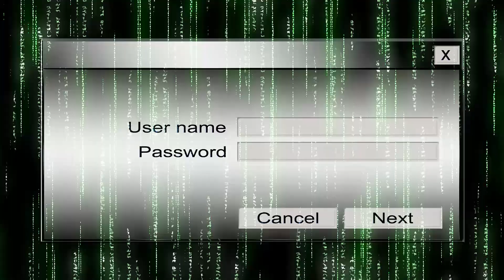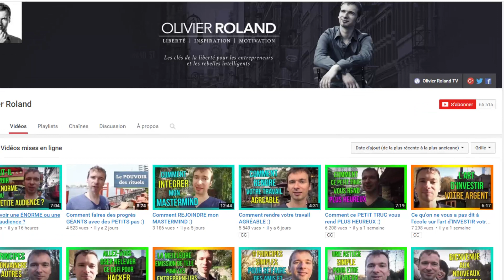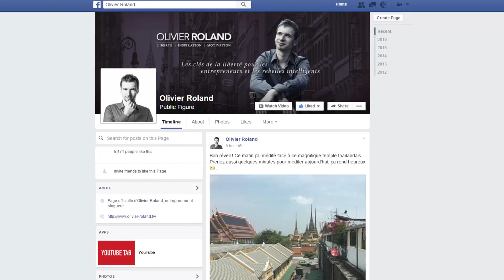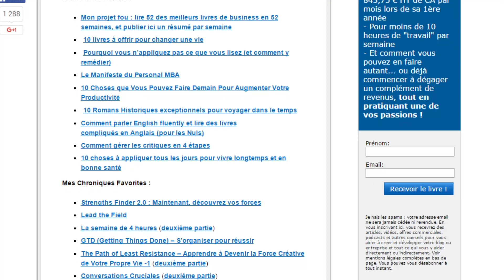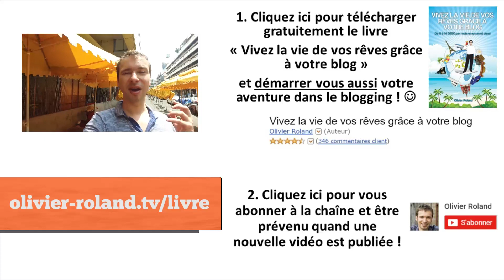Quand faut-il utiliser les NOUVELLES plateformes et les NOUVEAUX médias sociaux ?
Avec la multiplication des applications et des nouvelles plateformes, lesquelles choisir pour vous aider dans votre business ? C’est ce que je partage dans cette vidéo.

Crédits images :
- imagen de Snapchat
Auteur : Brayan D.D.
- Instagram Logo
Auteur : Jseever

► Qui suis-je ?